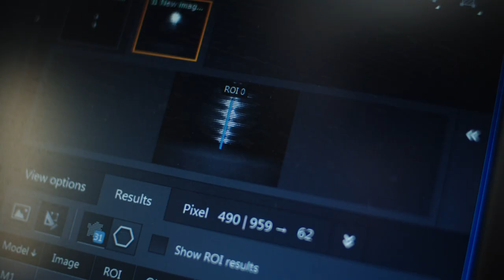DALI KORE - The best speaker we've ever created.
The DALI KORE is the best speaker we've ever created. It's the culmination of everything we've learned in four decades of loudspeaker design and manufacturing in one outstanding loudspeaker.

DANISH DESIGN & CRAFTSMANSHIP
Ultimate craftsmanship and minimalistic Danish furniture design.

Designed and manufactured in-house, the DALI KORE combines the minimalism and style of Danish furniture design with the elegance and simplicity of a signature high-performance DALI loudspeaker. From the beautiful Ammara Ebony veneer to the hand-built drivers and crossovers, the DALI KORE reflects an ultimate level of craftsmanship that builds on everything we've learned since 1983.